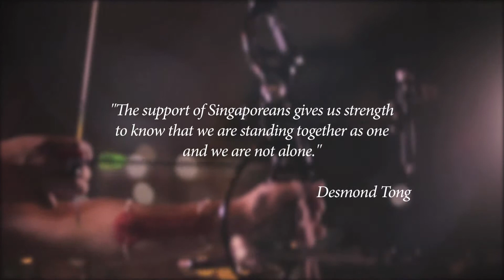MCCY Moments - Desmond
"The support of Singaporeans gives us strength to know that we are standing together as one and we are not alone."
- Desmond Tong, Team Singapore athlete

As the SEA GAMES 2015 draws ever closer, MCCYMoments brings you behind the scenes to find out what motivates our athletes, what sports means to them and how your support can help them. Catch the video and let us know how you will be supporting OneTeamSG!